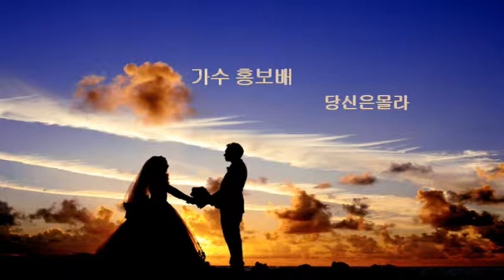가수홍보배 당신은몰라